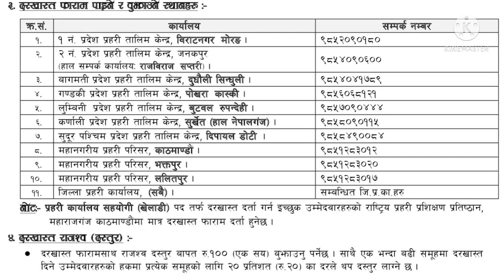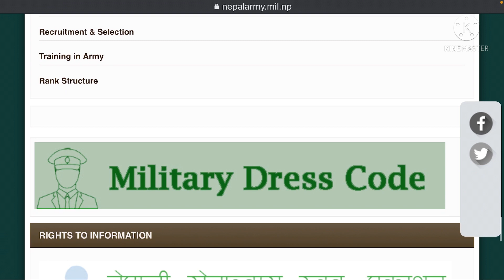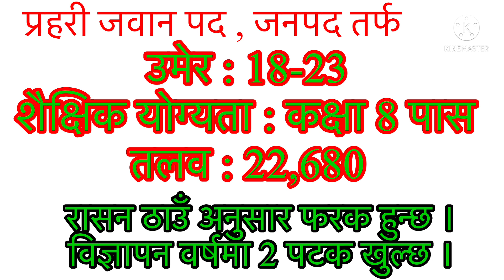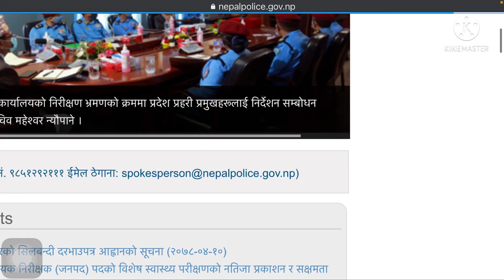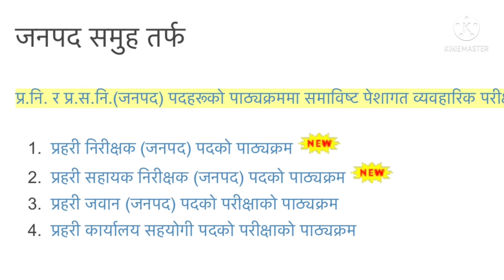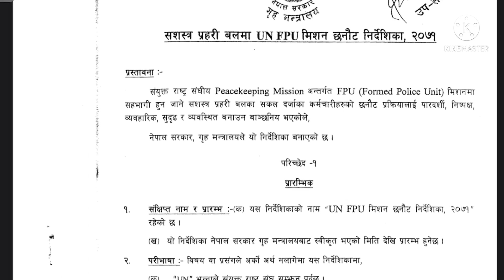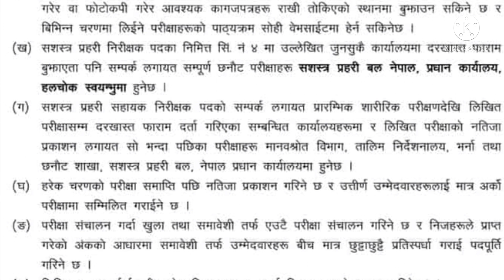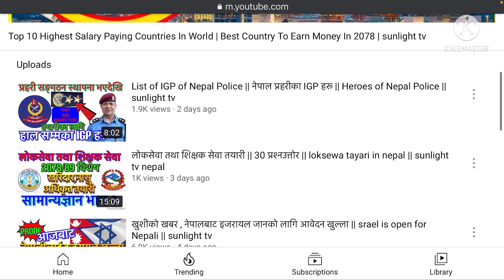Nepal Army,Nepal APF,Nepal Police का खुल्ला विज्ञापन हुने पदहरू | nepal police vacancy ||sunlight tv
Nepal Army vacancy 2078 notice
nepal army vacancy 2077/78
Nepal Army salary 2077
nepal army vacancy 2078/79
Nepal Army vacancy 2021
Nepal Army vacancy 2077 notice
Nepal Army Second Lieutenant vacancy 2078
Nepal Army vacancy 2021 notice
Nepal Army vacancy in Gorkhapatra 2077
Nepal Army new vacancy 2077
Nepal Army Recruitment and Selection 2077
सशस्त्र प्रहरी बल नेपाल
सशस्त्र प्रहरी बल नेपाल प्रधान कार्यालय
सशस्त्र प्रहरी सहायक निरीक्षक
सशस्त्र प्रहरी नियमावली २०७२
सशस्त्र प्रहरी जवानको सरुवा 2077
सशस्त्र प्रहरी सहायक निरीक्षक पाठ्यक्रम
सशस्त्र प्रहरी को सरुवा
सशस्त्र प्रहरी को सरुवा 2077
सशस्त्र प्रहरी जवान पद 2077
सशस्त्र प्रहरी जवान पदको लिखित परीक्षाको नतिजा प्रकाशन गरीएको सूचना
सशस्त्र प्रहरी बल नेपाल स्थापना
nepal police vacancy 2077/78
Nepal Police vacancy 2077 notice
Nepal Police Vacancy 2078 notice
Nepal Police Vacancy 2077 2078
Www Nepal police gov np 2077 exam